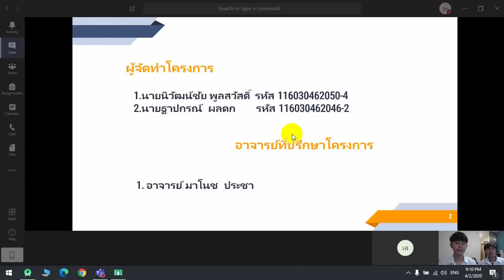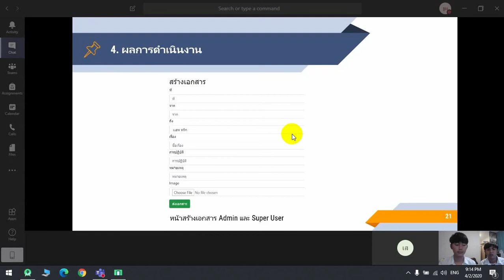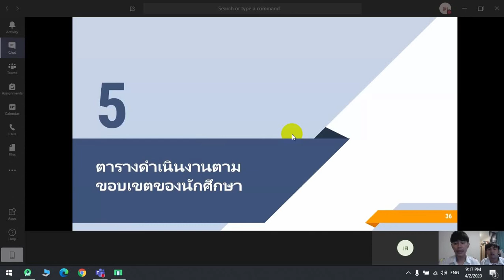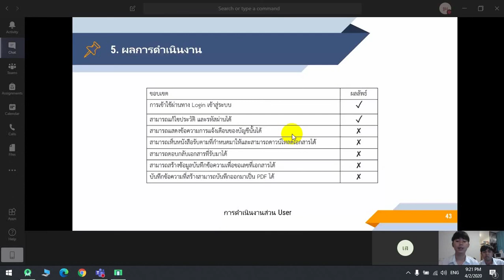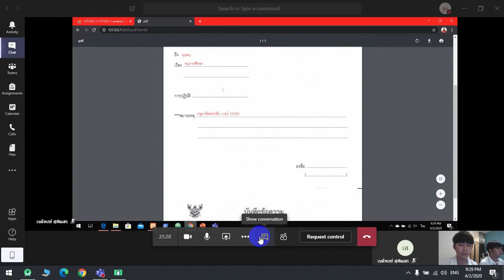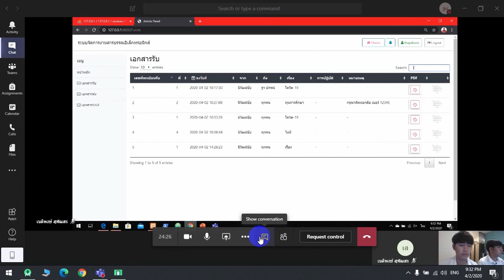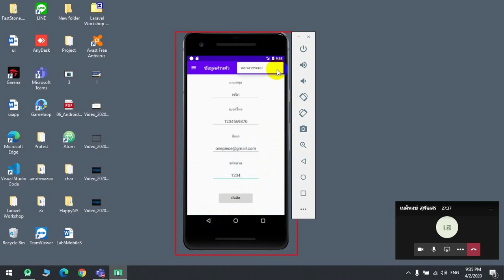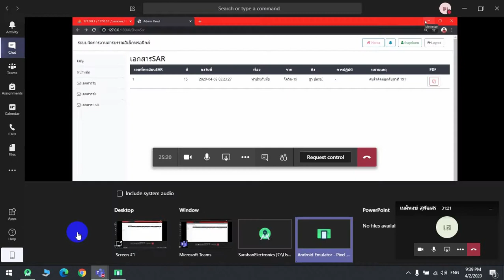กลุ่มที่ 2 ระบบจัดการงานสารบรรณอิเล็กทรอนิกส์